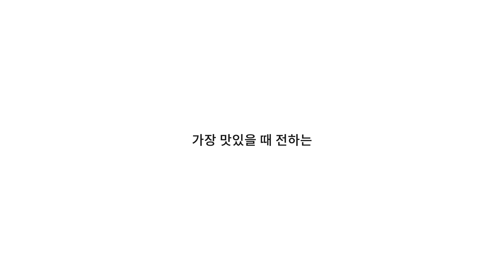초당옥수수를 처음 먹어 본 60대 시니어의 반응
60년 넘게 찰옥수수만 먹어보다
초당옥수수를 처음으로 맛본 60대 시니어의 반응🌽🌽